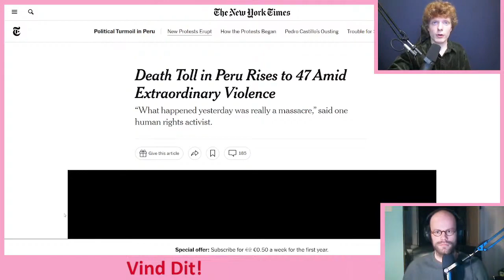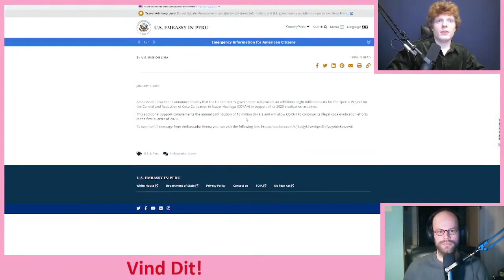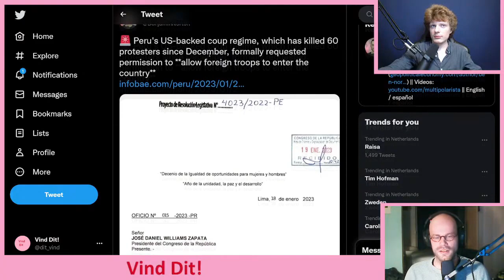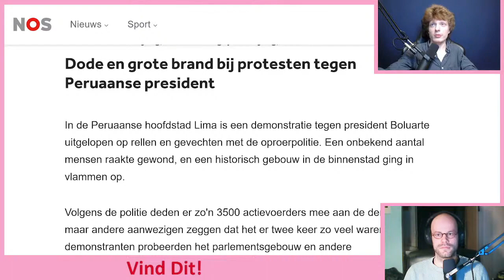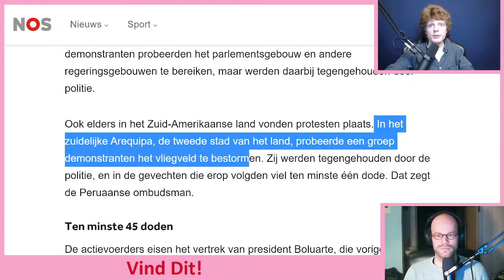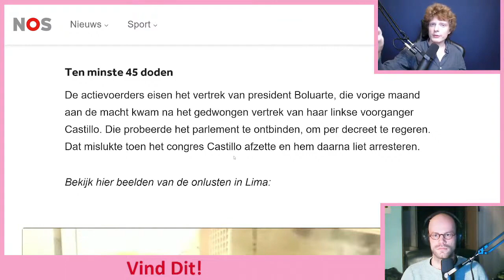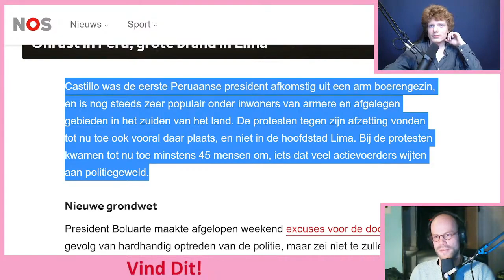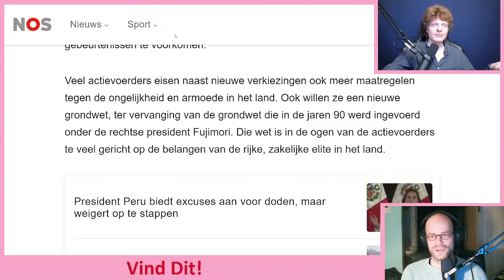Wat is er Gaande in Peru?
In Peru is een staatsgreep gepleegd, maar de werkelijkheid wordt ons door de media gespiegeld uitgelegd. Daarom behandelen we de gebeurtenissen nog een keer.

The New York Times - Death Toll in Peru Rises to 47 Amid Extraordinary Violence
U.S. Embassy In Peru - pe.usembassy.gov/the-united-states-contributes-an-additional-eight-million-dollars-to-the-fight-against-drugs-in-peru/
NOS - Dode en grote brand bij protesten tegen Peruaanse president